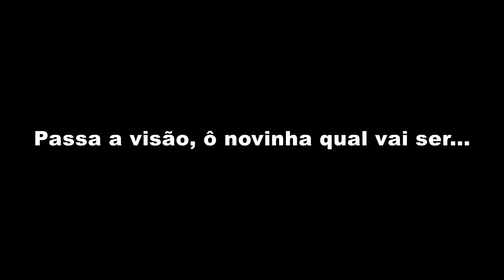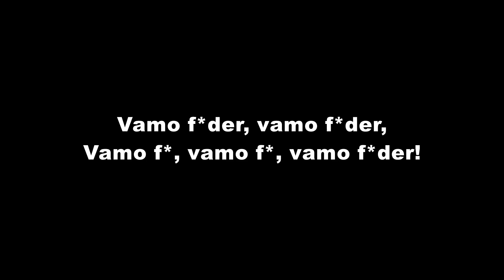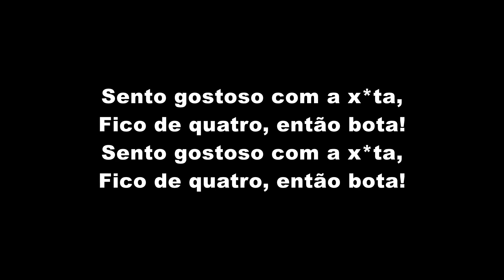MC Kevin O Chris Feat. Nicoly - Movimenta (LETRA)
MC Kevin O Chris Feat. Nicoly - Movimenta (LETRA OFICIAL)

Artista: MC Kevin O Chris Feat. Nicoly
Produção: TF Produções
Ano: 2019

ATENÇÃO!